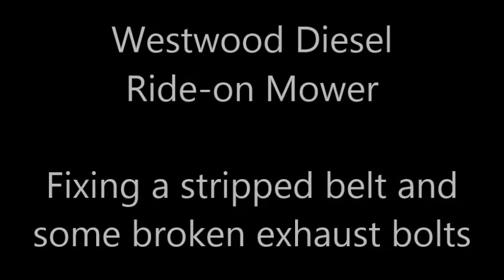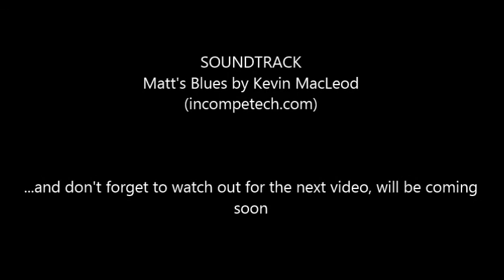Westwood Diesel Ride-on Mower - Drive belt change and broken exhaust bolt repair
The trusty old Westwood Diesel Mower was in need of some TLC again.
This time the drive belt and some idler pulleys were well beyond their service life, so it was time for some new bits.
We also had some broken exhaust studs in the cylinder head.
Nothing spectacular, but maybe of use for someone else.

At the very end of the clip we do the ultimate function test and pull the big trailer away, kerb weight is somewhat over 500kg ...

Please also have a look at my other Westwood videos